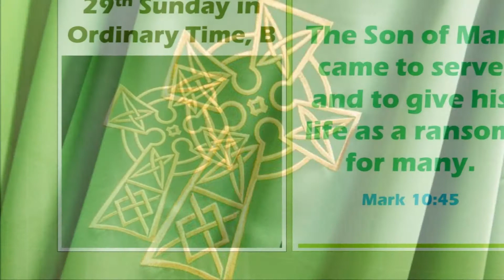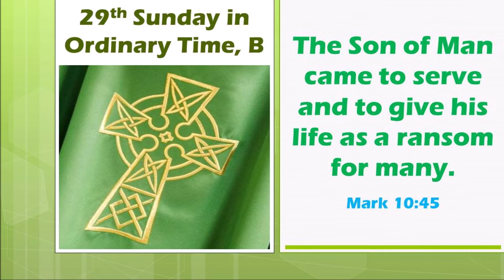Alleluia Verse - 29th Sunday in Ordinary Time, B (Mark 10:45)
Alleluia Verse (Mark 10:45) | 29th Sunday in Ordinary Time, B

The Son of Man came to serve
and to give his life as a ransom for many.